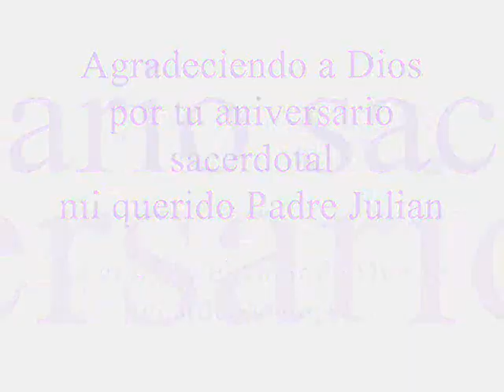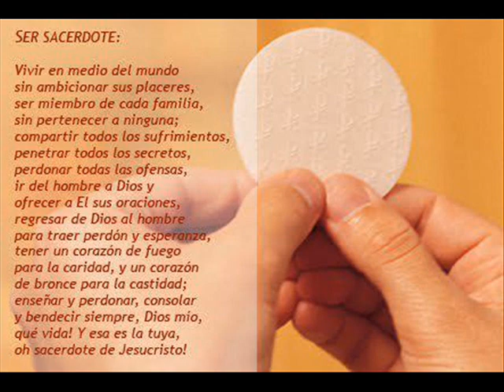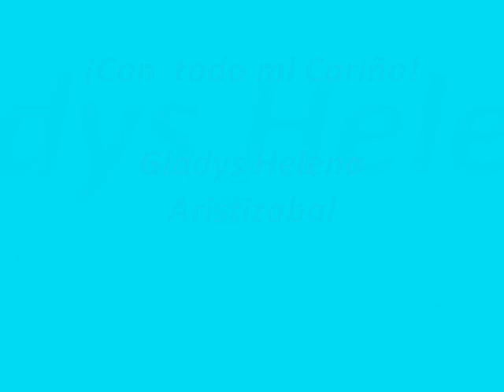Aniversario sacerdotal Padre Julian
Padre Julian agradeciendo  y bendiciendo a Dios por estos 7 años de aniversario sacerdotal. Su gracia, amor y misericordia sostengan su ministerio, y le lleven a los lugares donde Jesús le necesita.
¡EL SACERDOTE ES EL CORAZÓN DEL AMOR DE DIOS! Santo cura de Ars